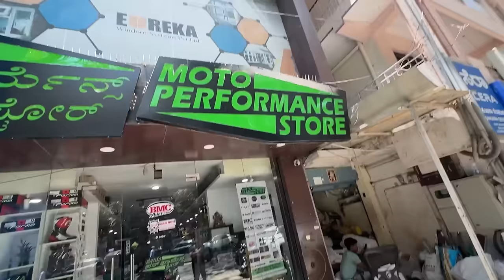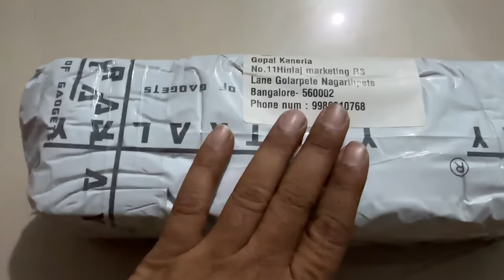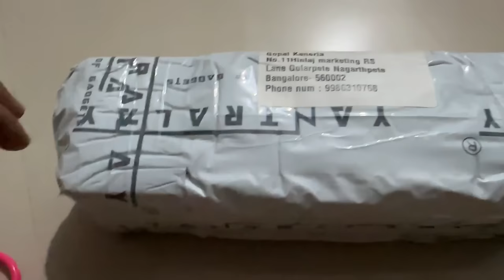Throttle Body Issues | New Himalayan 452 Head Cap Removed🙆🏻‍♂️| Insta 360 Bike Mount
cheers,
cK